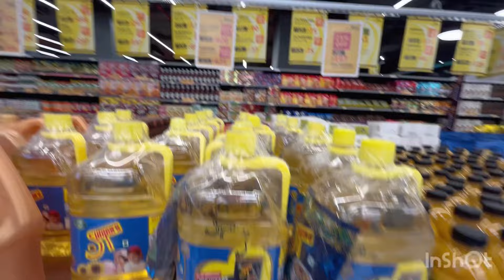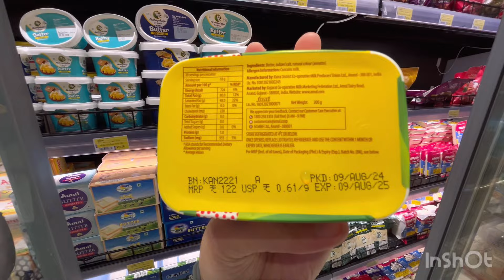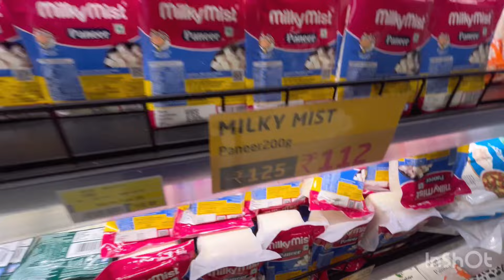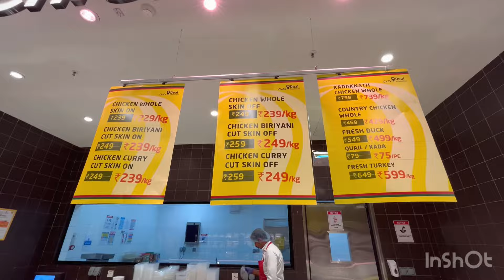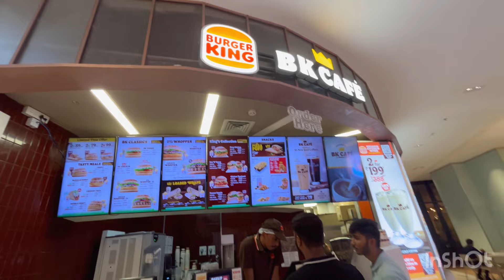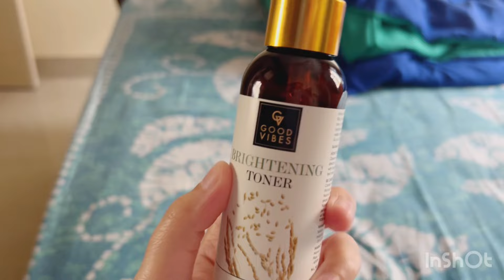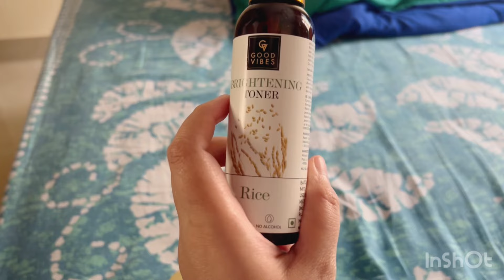Lulu daily Shopping Vlog | Family fun Vlog | lulu mall 50%off offers | half price items😱￼￼ ￼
Prestige Falcon City Mall, Konanakunte Cross Forum Mall, Bangalore Biggest Mall, South Bangalore Mall,
Karnataka Biggest Mall,

Folcon City Mall, Prestige
Call, Falcon City Forum Bangalore, Lulu daily, Lulu mall
Konanakunte Cross, Lulu Store 2nd Bangalore,

Hey 👋 Guy’s

I Am Amina Shariff from Bangalore welcome to
my YouTube channel Amina Shariff vlogs

Facebook: Amina Shariff Vlogs

Dm: aminashariff733

Do give a big like to this vlog in case you liked it,
also please do share with maximum friends as
possible. love to read all your comments and questions. In case you have any questions, provide me in the comments section.

Indian Street Food
Bangalore Food Street
Karanataka Food Tour